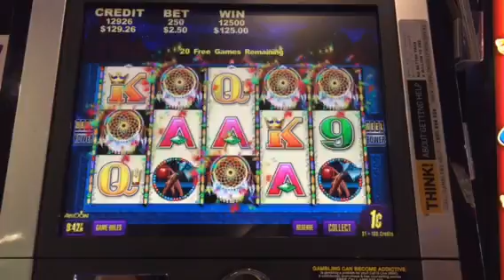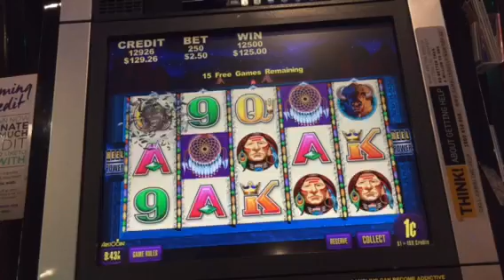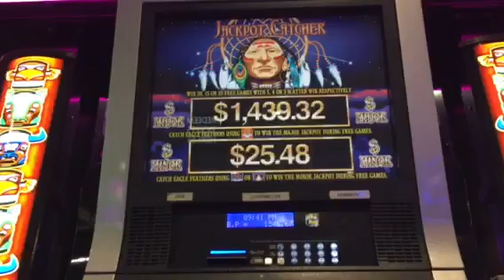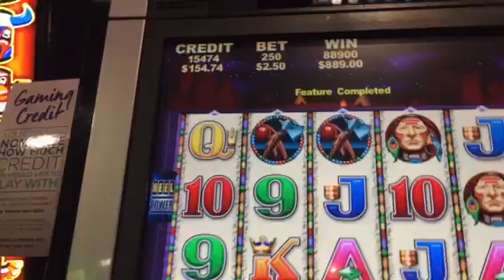Indian Dreamer MAX BET HUGE WIN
This win brought back my spirits and kept me going on a hot streak.